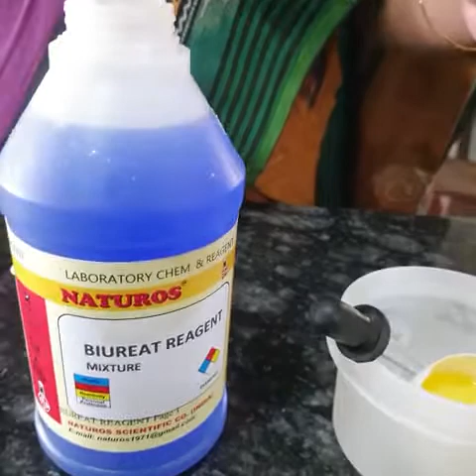FOOD TEST CLASS IX (ICSE)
GLUCOSE, STARCH AND PROTEIN TEST.

1. Glucose(1 ml) + Benedict's Reagent(1 ml)
                               --- Orange Colour (Presence of glucose)

2. Protein(egg white 1ml) + Biuret's Reagent(1ml)
                              --- Purple Colour (Presence of protein)

3. Starch(1 ml) + Iodine solution(2 drops)
                              --- Blue black Colour (Presence of starch)